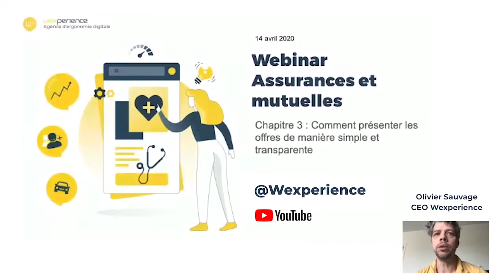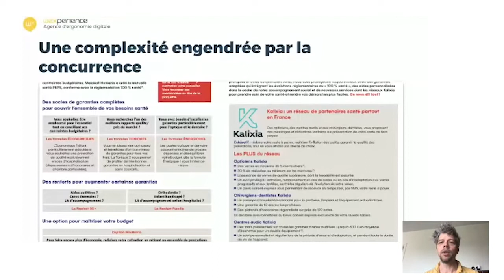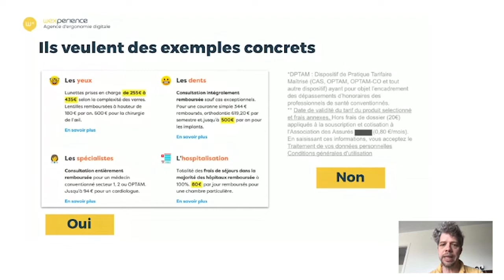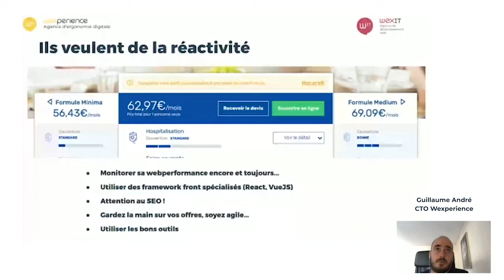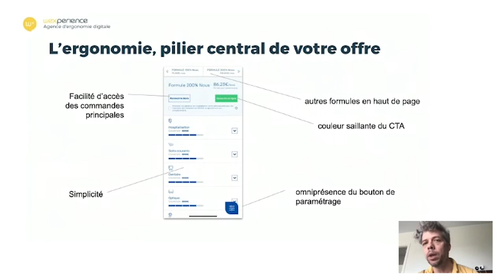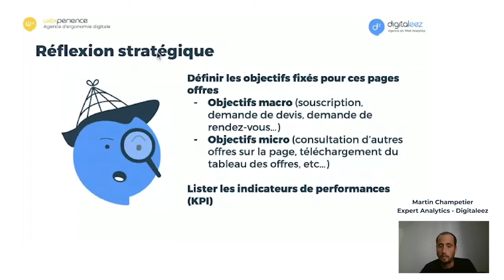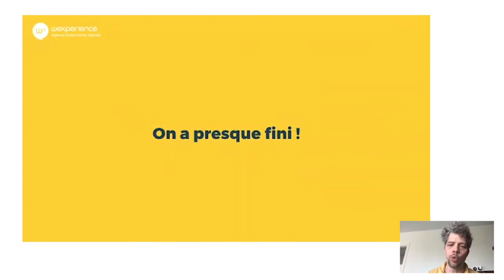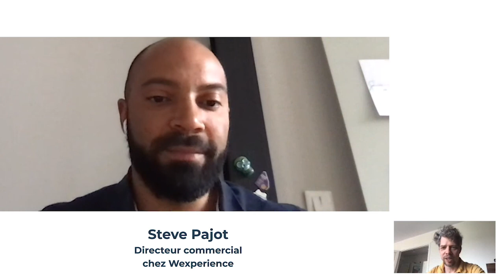Webinar Assurances et Mutuelles : présentez vos offres de manière simple et transparente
Vous faites partie du secteur assurantiel ou mutualiste ? Vous vous demandez comment améliorer l’expérience client sur vos sites ou comment digitaliser vos services ? La team Wexperience vous répond dans une suite de 5 webinars entièrement dédiée aux assurances et mutuelles.

➡️Et pour ce 3ème épisode de cette série, nous nous intéresserons la présentation de l’offre, comment la rendre à la fois simple et attractive pour vos utilisateurs.

Vous en voulez plus ? Rejoignez le 4ème épisode qui se déroulera mardi 21 avril dès 11H. Pour s'inscrire

🎥 Webinar organisé par Wexperience, agence UX.